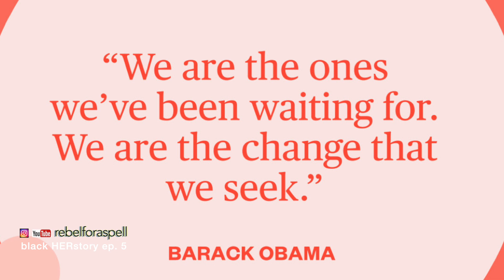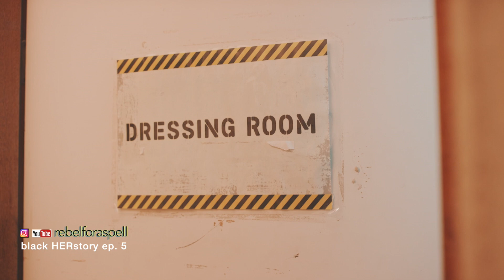black HERstory female pioneers shape our present and future women in ballet black history month 2021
🩰💞black herstory female pioneers shape our present and future women in ballet rebelforaspell black history month 2021hi somebody rebelforaspell

🩰💞black herstory female pioneers shape our present and future women in ballet black history month 2021. Why are you here?  You are black?  Yes.  I am a ballerina.  And I am here to dance. Make room for me.  These women RebelForASpell Rebel For A Spell they did!! Mental Clarity

🩰💞black herstory female pioneers shape our present and future women in ballet.  We span the globe to remember and to discover the pioneers in ballet . For Chloe Lopes Gomes it was about persevarance and self-belief. Such courage all these women had and have bhm Women's History Month

🩰💞 herstory female pioneers shape our present and future women in ballet My inspiration for this series? I bought a series of books for my nephew.  He said “auntie Wen but he looks like me” A 4 year old could discern the impact of seeing and learning someone who looked  like his reflection.

🩰💞With this series we honor females black pioneers lack herstory female pioneers shape our present and future women in ballet. Raven Wilkinson, Misty Copeland, English National Ballet?

Sometimes we need a whisper, just little hug for inside to remind that we are worthy of the dreams that we ourselves have lost. Come let's get through our personal growth period of self improvement. Let's be introduced to your dreams in motion. Let us nurture the confidence to love ourselves with these confidence Tips

We are worthy of many moments of conversation. A sharing  that opens our minds and our souls to our possibilities that shine so brightly; sometimes too brightly that we hide from - them. How dare we not be tolerant of the crumbs we have been given.

🩰💞With this series we honor females black pioneers lack herstory female pioneers shape our present and future women in  ballet Women - All women - in this black history month - we focus on black women  from across the globe - To me - my sister cousins - on whom I call to wipe my tears and enliven my years so that I may stand before you with purpose.  Live and breath with purpose, empathy and compassion.  We are all empowered to be the best version of yourself.

🩰💞With this series we honor females black pioneers lack herstory female pioneers shape our present and future women in tech. Black Female Pioneers who Rebel for a spell.  Join me as we honor the brave bold beautiful tenacious pioneers.  I hope you encourage the little black girls and boy to be the best versions of themselves.  They are our future our hope.
🌱💞UPLIFTing Self Love videos For You💞🌱

REBEL FOR A SPELL - Step outside OUR comfort zone. Self LOVE, Personal Growth, 🌱Wellness + Self Care🌱, with a wee bit of Natural Hair